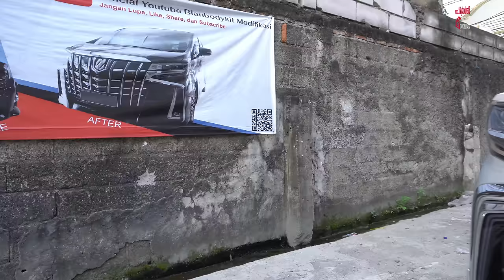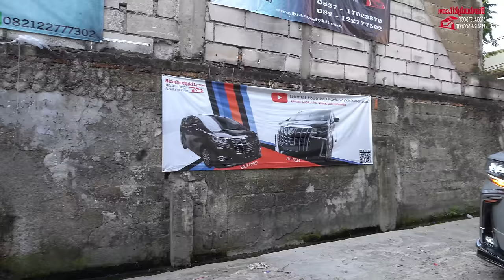ALPHARD 2008 UPGRADE TOTAL KE 2021 !! PEMASANGAN PRESISI & PLUG N PLAY | WAJIB DI TONTON 🔥🔥